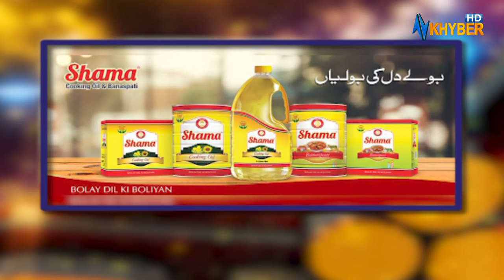Musical & Family Show | Khyber Show | with Jamshed Ali khan |29 -Oct- 2023 | AVT Khyber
# Pashtodrama